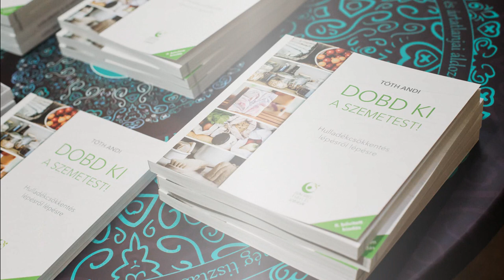Pitypangméz és virágtea a kertünkből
Az esőkert kifejezéssel pár éve találkoztam első ízben, annak felhasználási lehetőségeiről, előnyeiről olvastam egy angol nyelvű oldalon. Az írás elején a szememet megütötte a minden kis lépés számít szlogen (“every little bit helps“), ami az én szemléletmódomat is hűen tükrözi.
Akkor sok cikket is elolvastam a témában, mert az esőkertek látványa is nagyon megfogott. Gyorsan kiderült számomra, hogy az esőkertek sokkal de sokkal többet jelentenek annál, mint pusztán mutatós kerti kompozíciók. Igazi önállóan működő mini oázisok, komplett ökoszisztémák, ökologikus mini kertek a természetes kertünkben.
Addig nem is nyughattam, amíg el nem készítettük a saját kis oázisunkat.  Erre egyébként még 2021 őszén került sor, de ha valakinek megtetszik, akkor már akár most hétvégén is kialakíthatja neki a helyet. A növények beültetésével azonban érdemes várni tavaszig.

🌼Hulladékcsökkentéssel kapcsolatos tanácsadásra, ajánlat kérésre, vagy a könyv megrendelésére honlapomon van lehetőség

Ismerjetek meg! 🔽